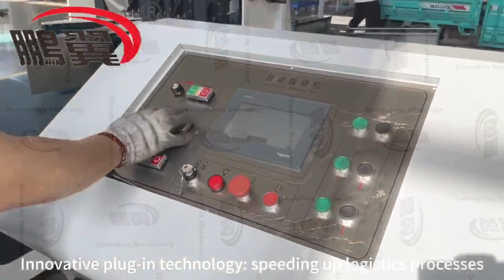Zhenhua CGJ inserting machine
Precise partitioning, better packaging: cardboard inserting machine

Leading packaging innovation:
Packaging not only protects products, but also serves as a medium to convey brand value. Our cardboard interleaving machines efficiently create customized dividers for you, making your packaging more attractive and outstanding.

Highly automated, easy to produce:
Cardboard inserting machines are the future of the packaging industry, with highly automated workflows that make everything from cardboard supply to divider insertion easy and efficient.

Versatile packaging solutions:
No matter what shape, size or type your product is, our machines can create the right dividers to meet diverse packaging needs.

Precision and efficiency coexist:
Our cardboard interlacing machines ensure that each partition is sized and folded to an exceptional standard through a precise control system. At the same time, high-speed production also means faster delivery times.

Wide range of applications and growing demand:
Cardboard inserting machines are widely used in food, electronics, medical and industrial fields. As the packaging industry continues to develop, the demand for high-quality packaging is also increasing.

Successful investment and enhanced competitiveness:
Upgrade your packaging manufacturing process to differentiate your products in the market. Choose a cardboard inserting machine to improve production efficiency, ensure packaging quality, and attract more customers.

Let us lead the future of the packaging industry together! Contact our professional team to learn how you can improve productivity, reduce costs, and grow your business.

Choose a cardboard inserting machine to make your packaging more outstanding and make your brand more attractive and competitive in the market!